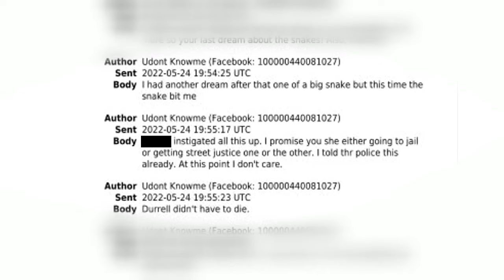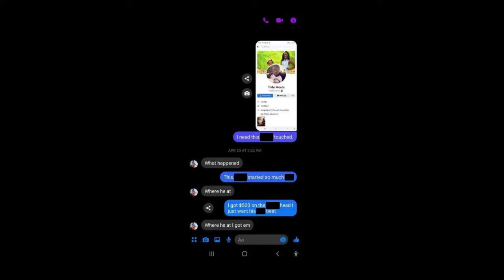Pensacola murder victim's wife arrested for threatening suspect's family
A Pensacola woman was arrested this week after law enforcement says she made several threats against someone.